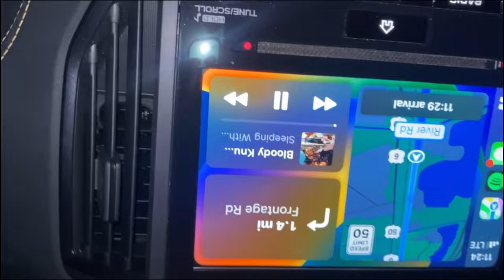sleeping with sirens concert: grand junction, colorado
sleeping with sirens family tree tour: grand junction, co
saw sws for the second time! best concert ever, sws slays

kellinquinnsaidmyvestwascool